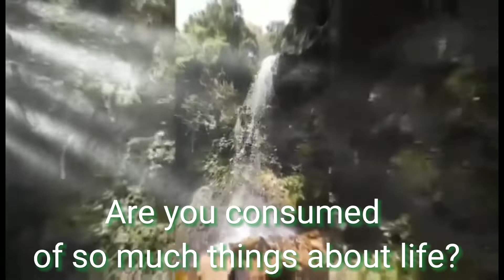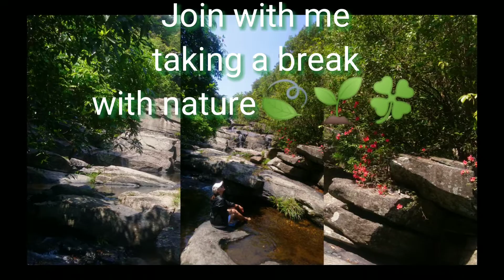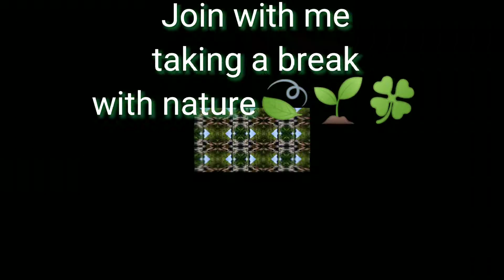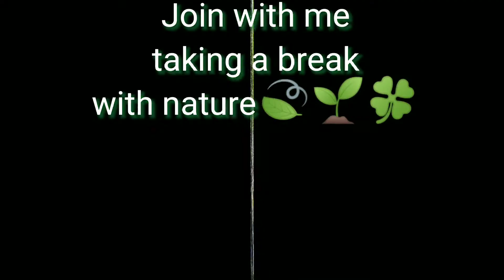HOW TO IMPROVE AND HEAL YOUR BODY MIND AND SOUL BY THE MAGICAL HEALING POWER OF NATURE?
It has an amazing and magical power on how to make us feel refresh, recharge and reorganize. The relaxing sound of flowing water, the touch and smell of the flower, and the fresh air that we breath it is such a wonderful gift that we have here on earth.
Pandemic hits the world so bad, but on the other side of everything that happened there is always a silver lining. It taught us to appreciate life. the basic of life itself. Our health, family and time to slow down. To appreciate all the simpliest things in our life.
So many suffered from mental health caused by financial status, fear, loneliness and the effect of 360 degree turns of everyones routine by just staying at home.
But for me I find more of life by doing and hikes and choosing to be into the wild rather than the city.
I am thankful for the opportunity for having the chance to experience the magical healing power of nature to my mind, body and soul. It helps a lot improving my overall well being.
And I, encourage everyone to have time even in just once or twice a month to be with nature.I assure you you will experience the same.🌱🍀🍃